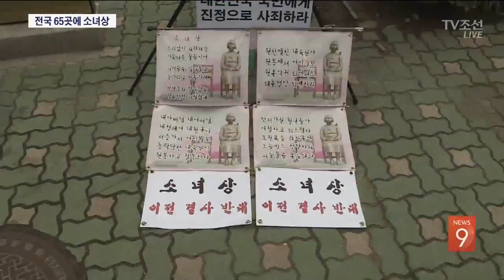위안부 합의 뒤 소녀상 어떻게 됐나?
위안부 합의 이후 일본은 합의 정신을 내세워 소녀상 이전, 철거를 강력하게 주장해 왔습니다. 부산의 일본 총영사관 앞 소녀상을 둘러싸고 외교적 마찰이 빚어지기도 했었지요? 그런데 일본의 이런 주장이 국내 여론의 반발을 불러와 합의 이후 소녀상과 위안부 기림비는 오히려 크게 늘었습니다.